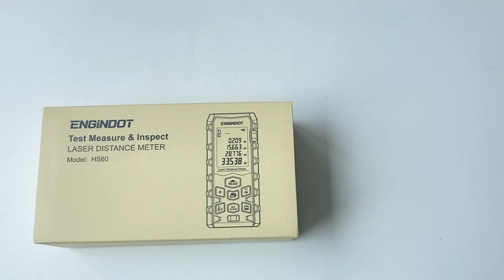Mobile laser ruler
atolla Laser Measurement Tool, ideal for interior decorating and real estate, provides precise length, area, volume, and indirect measuring functions, which users can simply take advantage of to get through each measurement process, meeting the needs of high-precision distance measurements!

Note:

Please read the operations manual before using the tool.
Never look directly into the laser beam because it will damage the eyes.
Do not aim the laser beam at others.
Only use it as a measuring tool.
laser measurement tool
High Accuracy
With unique two Bubble Levels, providing a visual reference when measuring vertical and horizontal distances.

laser measurement tool
IP54 Rating
The housing of the high-quality laser measurement tool is made of robust PC and ABS plastic. With an IP54 rating, it can be protected from water spray from any angle and from dust ingress to protect the product from operating normally.

laser distance meter
Mute Button
Features mute function to prevent unwanted noise, which allows you to use the tool in quiet work environments, such as library, office, or classroom.

laser distance measure
Self-Calibration
The automatic self-calibration function of atolla laser distance meter provides more precise measurement. You can simply follow the steps:

Power off, press button ON/READ for 5 seconds to show “boot”, and press ON/READ button again to show "CAL" and the figure. Set the figure with button ON/READ according to the required accuracy of the meter.

Adjusting range: -7 to 7mm

Repeat the above operations if the adjusting range exceeds -7 to 7mm.

laser measuring device
Direct/Indirect Measurement
laser measuring device
Area Measurement
laser distance measure
Volume Measurement
laser measure